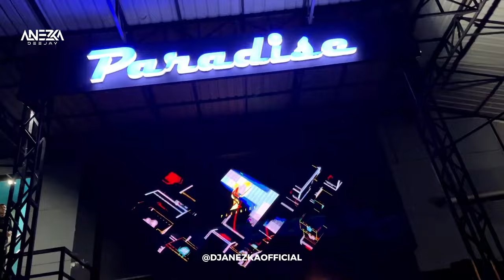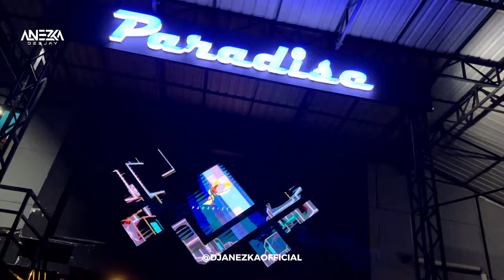FUNKOT - LAILA CANGGUNG [ LUSYANA JELITA ] VIRAL VERSION BY DJ ANEZKA OFFICIAL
Untuk Job PARTY DM Instagram

Terimakasih buat kalian semua yang sudah mampir di Channel YouTube DJ ANEZKA OFFICIAL dengan cara LIKE COMMENT SUBSCRIBE dan KLIK TOMBOL LONCENG agar tidak ketinggalan video terbaru DJ ANEZKA OFFICIAL DAN JANGAN LUPA LIKE, KOMEN DAN SHARE VIDIO KAMI KE SOSMED KALIAN